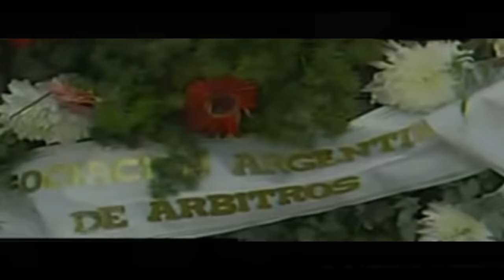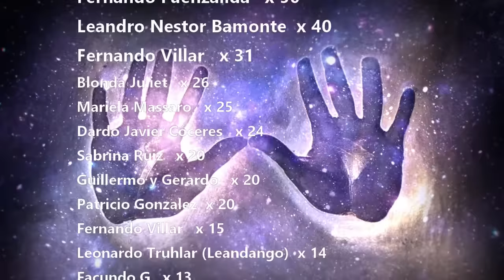La Vida y el Triste Final de Fabián Madorrán (Episodio 188)